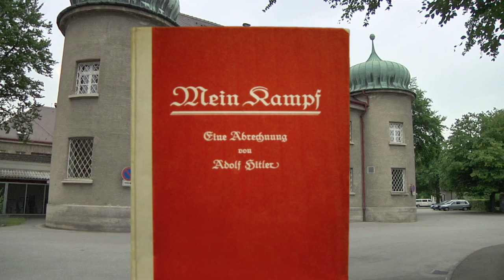False Messiahs - Hitler